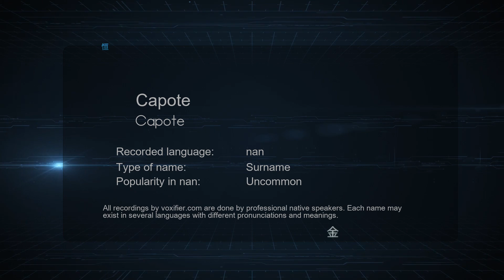How to Pronounce Capote (Capote) in nan - Voxifier.com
This is the nan pronunciation, gender, and phonetics recording of the name Capote (Capote). The same name may exist in other languages with different pronunciations. Check the meaning of name along with other possible pronunciations or similar names for free Voxifier uses the help of expert linguists to simplify pronunciations by replacing some special sounds with sounds more commonly available across all languages.